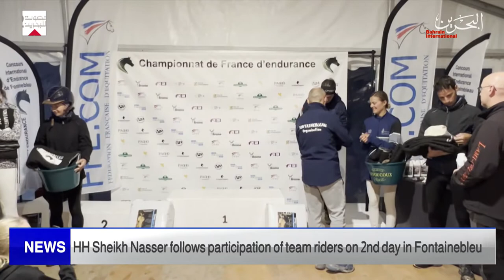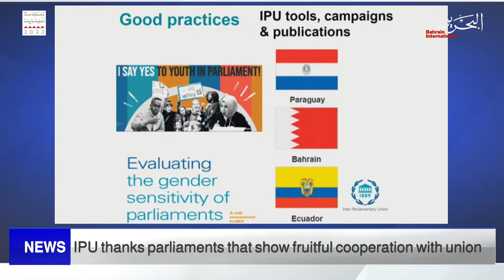BAHRAIN NEWS CENTER : ENGLISH NEWS 15-10-2022